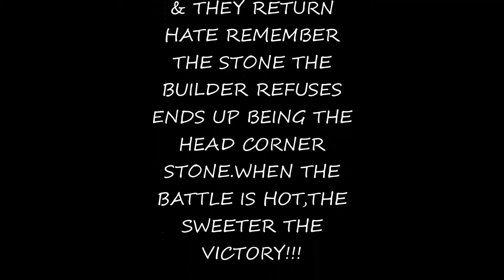SILENT CRY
THIS TUNE IS FOR ALL THOSE THAT IS FEELING HURT,SAD,EMOTIONAL BREAK DOWN.YOU MAY GIVE LOVE & IN RETURN THEY GIVE YOU HATE,REMEMBER THE STONE THE BUILDER REFUSES TURNS OUT TO BE THE HEAD CORNER STONE.DON`T GIVE UP.WHEN THE BATTLE IS HOT,THE SWEETER THE VICTORY!!! MS.EVERBLESS